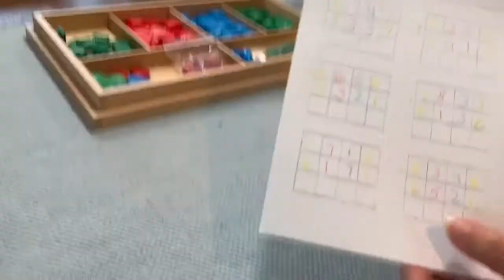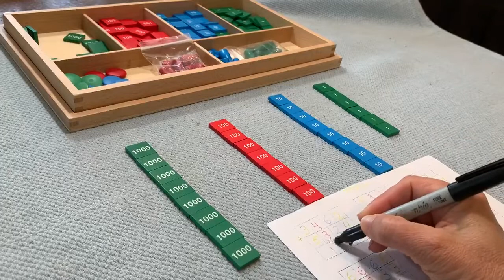Stamp Game Static